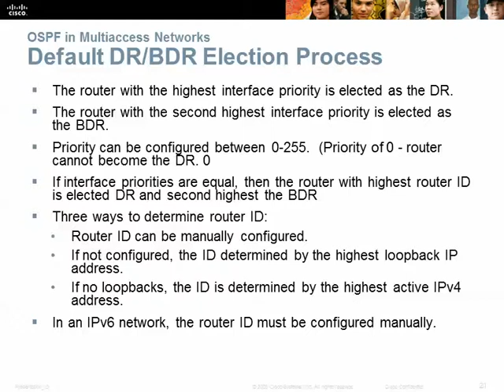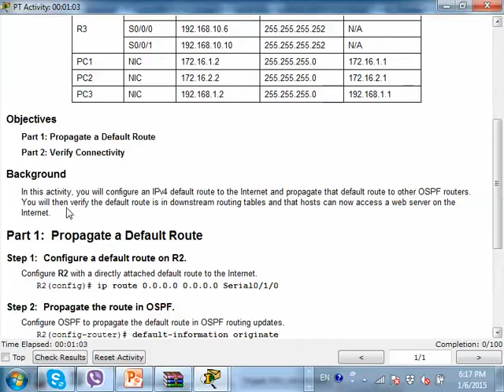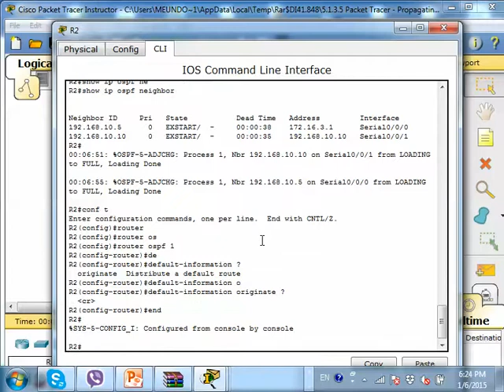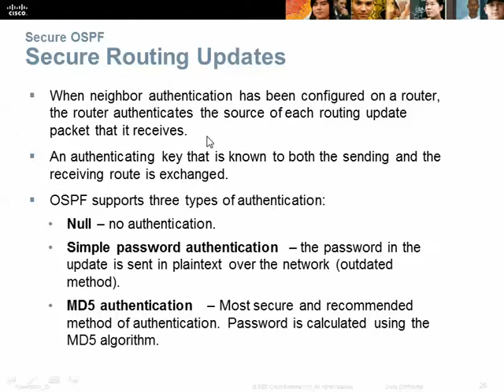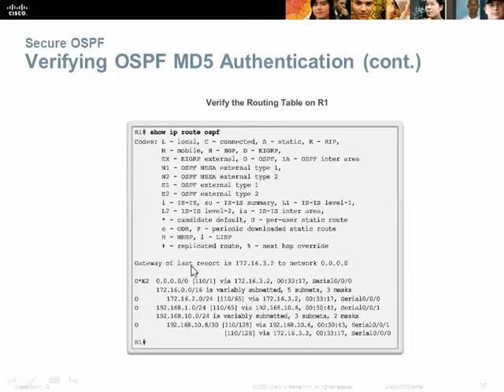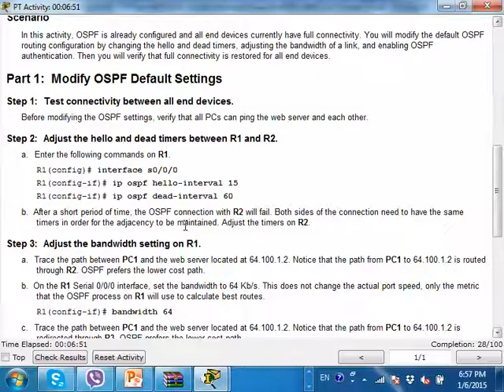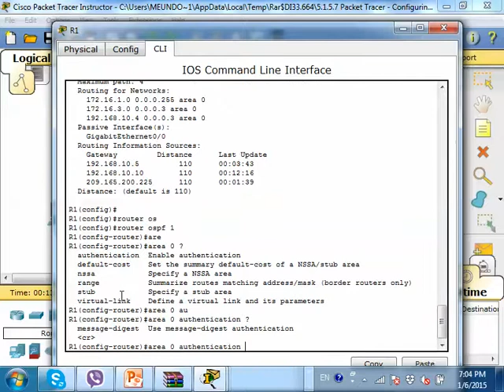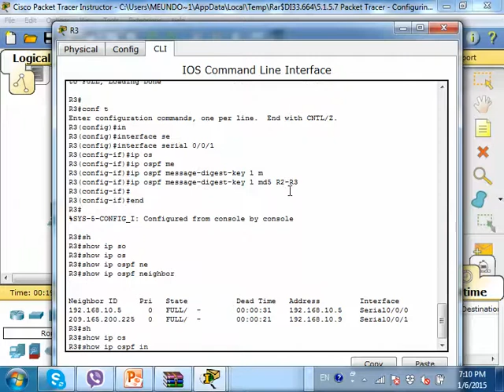CCNA 3 Cisco class in khmer P 14